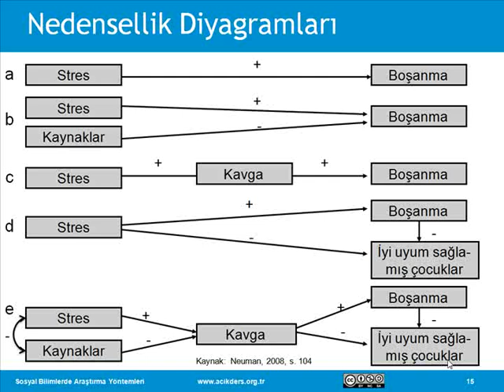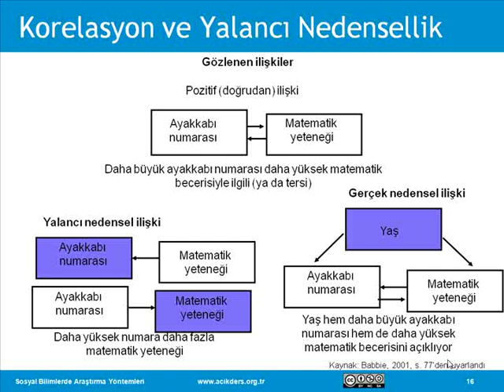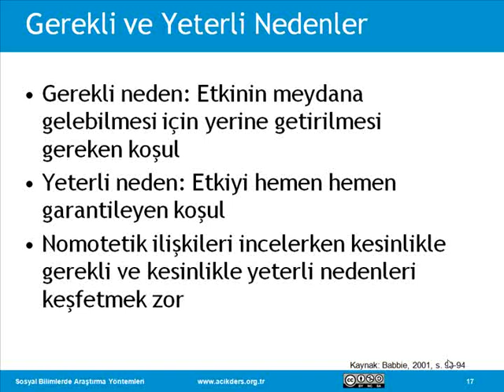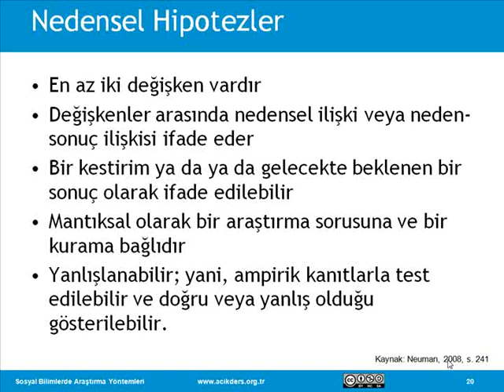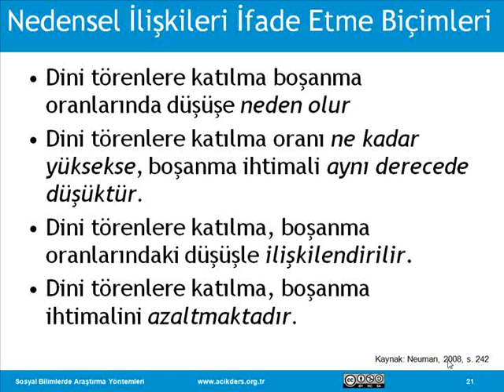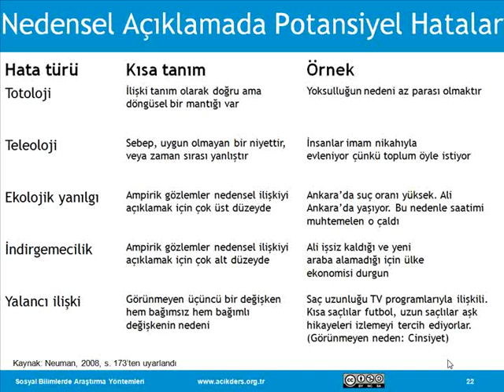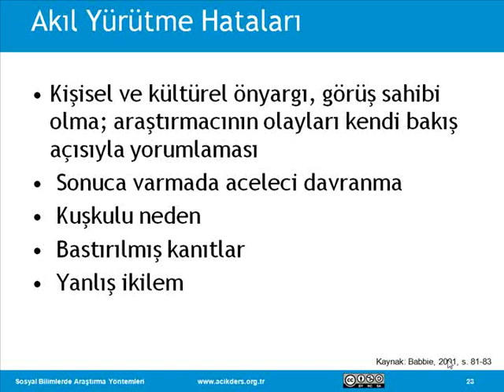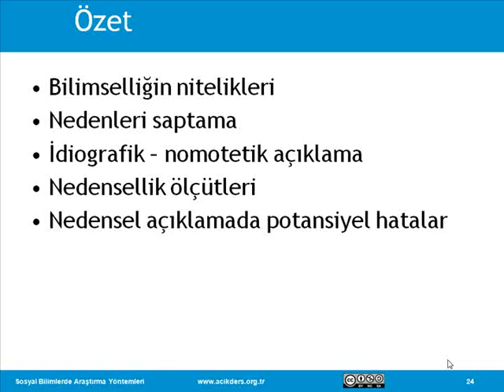Sosyal Bilimlerde Araştırma Yöntemleri: 10 Nedensellik II